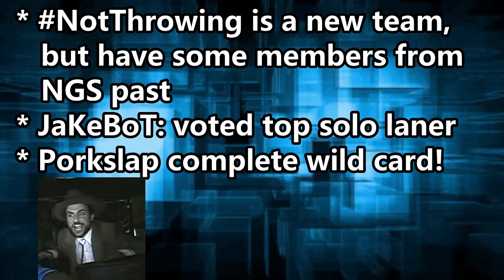Nexus Gaming Series: Div D East - NotThrowing vs. Porkslap